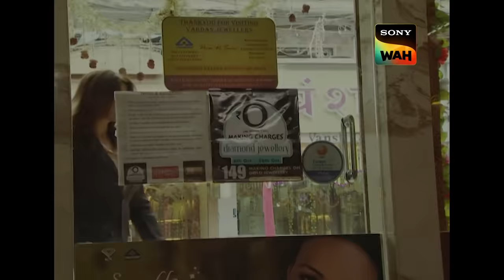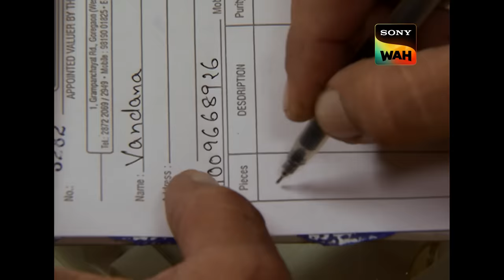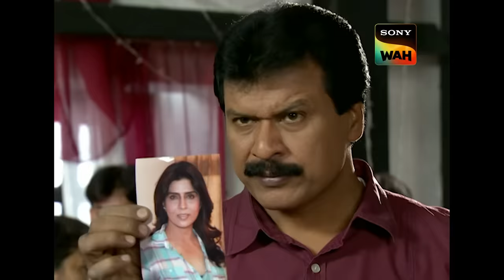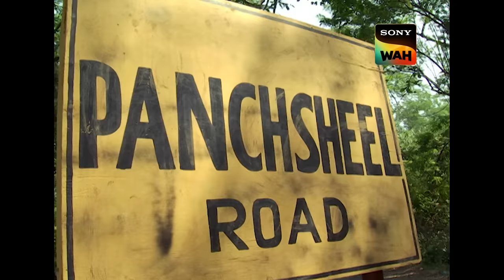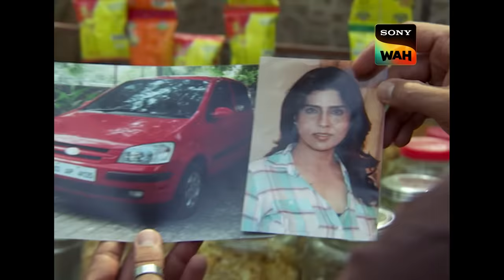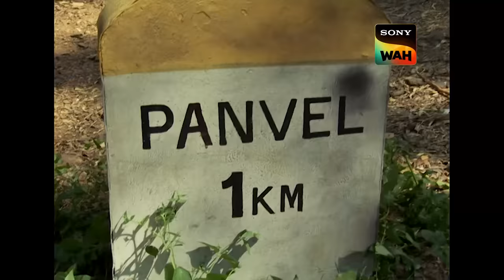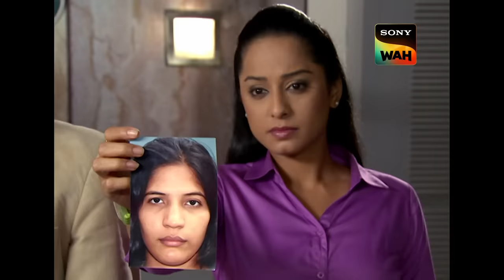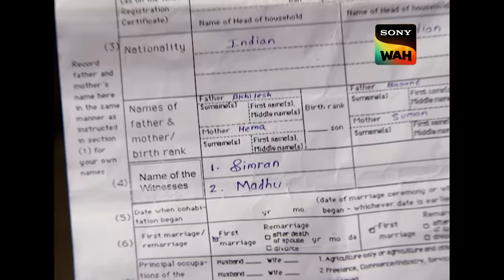Jewellery Store में घटी Unique वारदात ने चौंकाया CID Team को | सी.आई.डी | 20 Jan 2024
In this intriguing case, a woman named Vandana arrives at a prominent jewelry store, eager to sell a bag of jewels. However, as the jeweler examines the jewels for authenticity, they make a shocking discovery—a patch of blood on the back of one of the pieces. Fearing the worst, the jeweler seeks help from the CID team. The mystery deepens when Vandana is later found murdered after her visit to the jewelry store. The CID investigators are faced with unraveling the connection between the blood-stained jewel and Vandana's untimely death, leading them on a quest to uncover the truth behind this perplexing case.